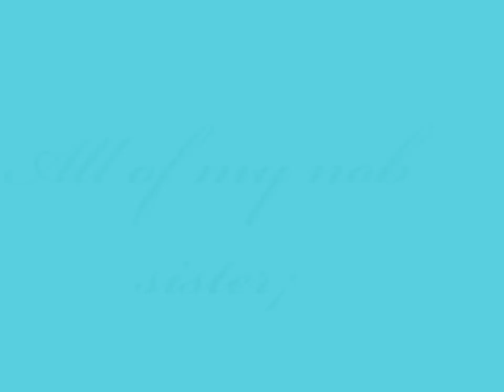មានអូនក៏ធុញគ្មានអូនក៏ធុញ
For all my cute sister :)